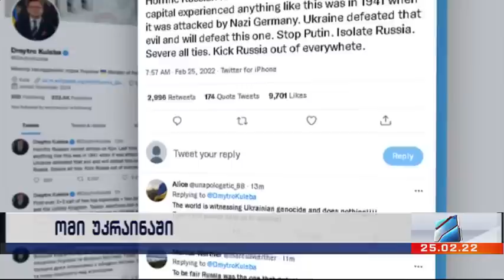უკრაინა-რუსეთის ომი; კურიერი 12 საათზე 2022.02.25